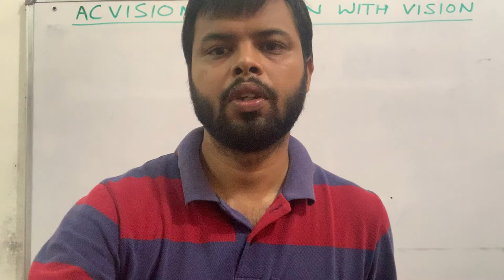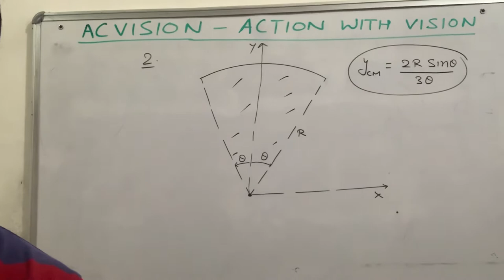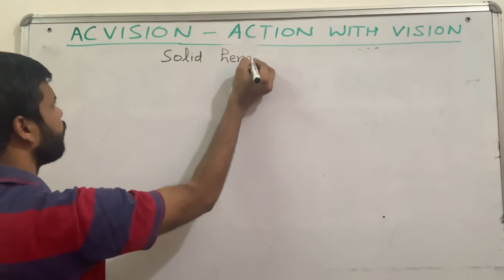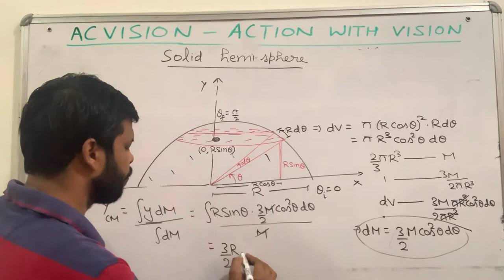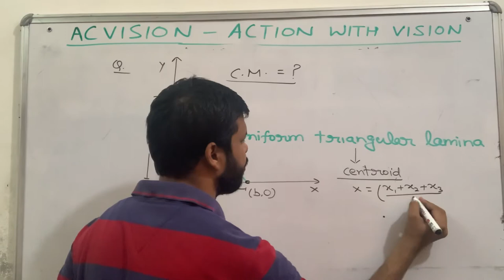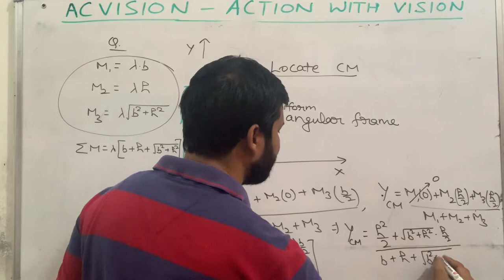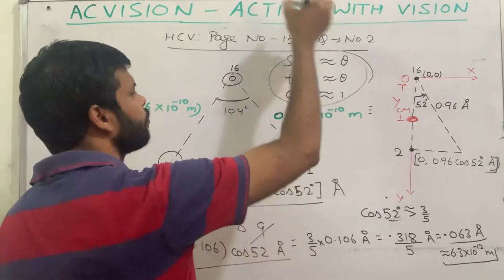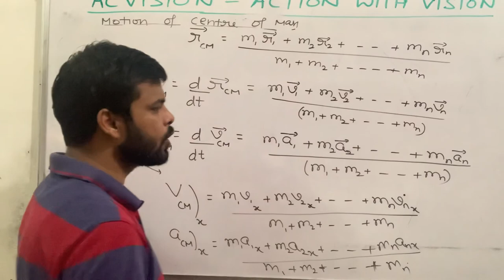Locating the centre of mass in a triangular plate and triangular frame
Learn the useful results used in the lecture.